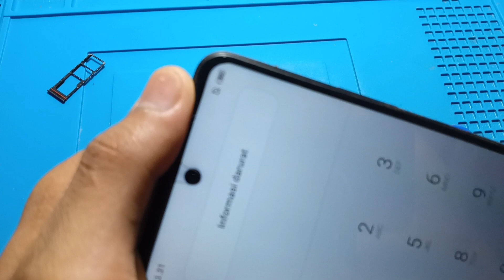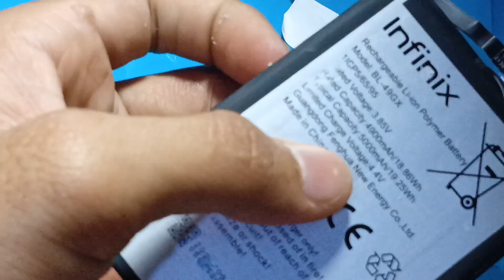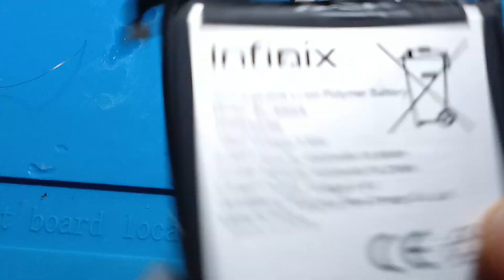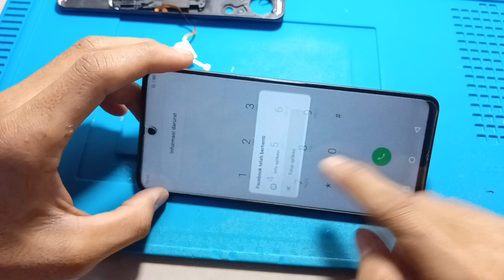CARA PERBAIKI INFINIX HOT 11S NFC || RESTART ² GAGAL SAMPAI MENU ‼️❗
Terima kasih, semoga bermanfaat untuk rekan²